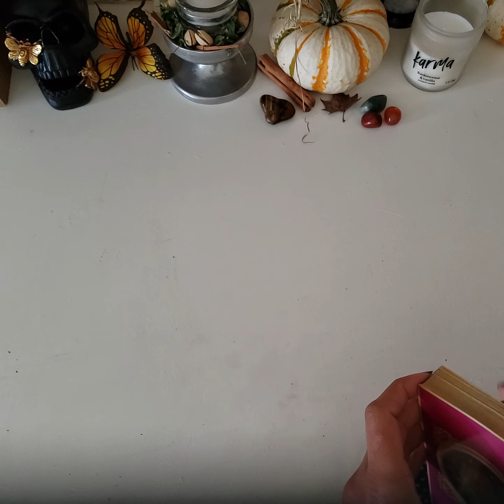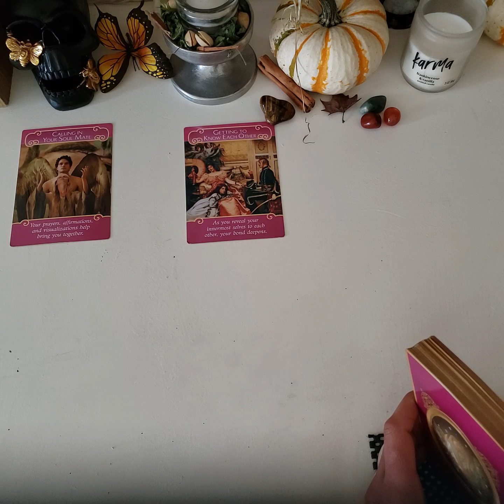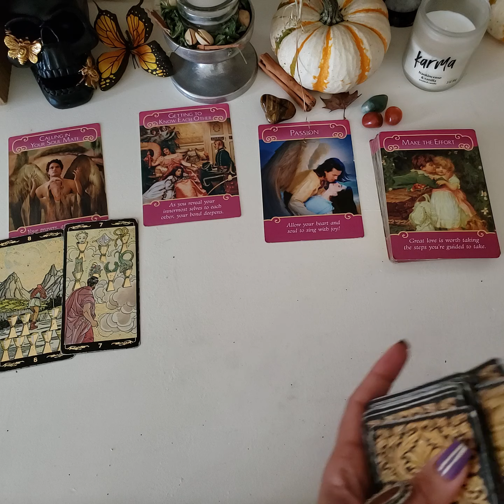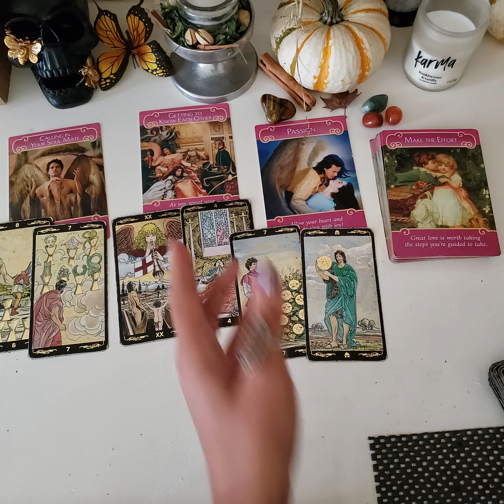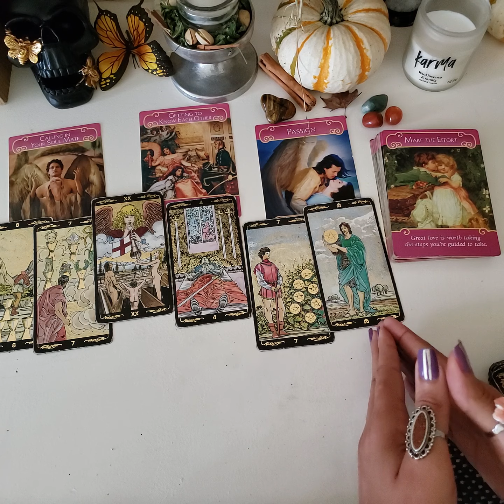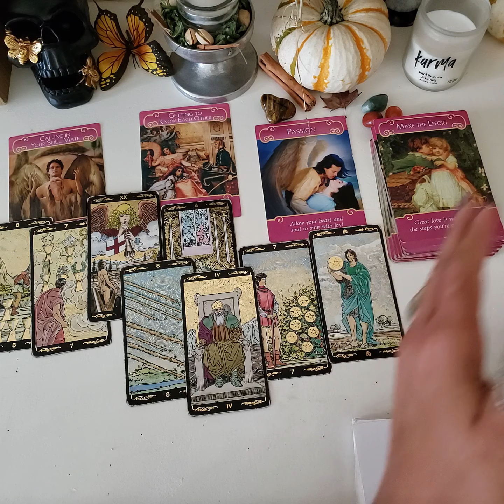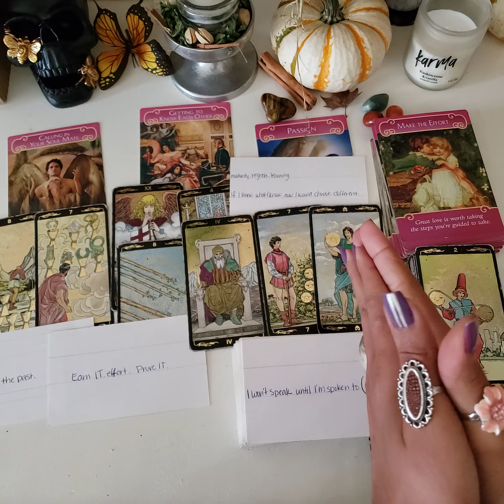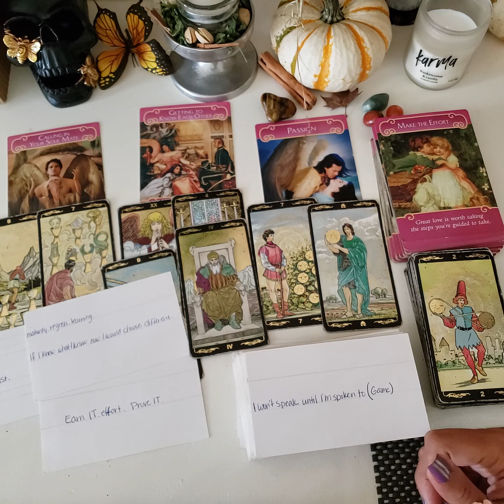DM Energy Update. Calling In The Df. Moving Forward Despite Being Nervous About Their Offer.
🌻Family, please adjust the resolution or quality on these videos. The 3 dots in the upper right corner. Switch to the highest to view videos clearly.🌻

Interested in booking a reading? It's an honor to help illuminate your path with useful insights.

🔮Personal Tarot & Oracle Readings Available:
Mini Reading
Financial Reading
SoulMate Reading

🕛(2) day wait process.

I'm a Libra Sun, Moon. Aries Rising. Scorpio Venus.